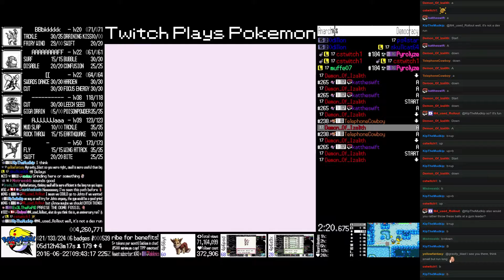Twitch Plays Pokémon Brown - Hour 132 to 133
Twitch Plays Pokémon Brown run. Day 5, hour 13.